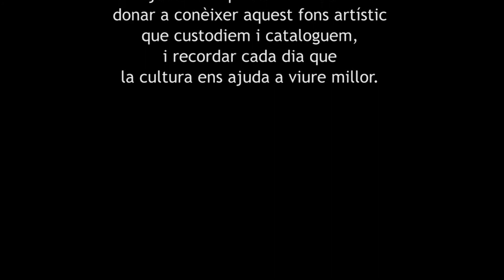Selecció del fons Santos Torroella: Autoretrat (sense data)- Josep Dalmau i Rafel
El Museu d’Història de Girona ha presentat, durant el confinament i al llarg de 50 dies, una petita selecció d’obres del Fons Santos Torroella que ha difós a través del web del Museu i de les xarxes socials. L’objectiu d’aquesta acció ha estat donar a conèixer aquest fons artístic que custodiem i cataloguem, i recordar cada dia que la cultura ens ajuda a viure millor.